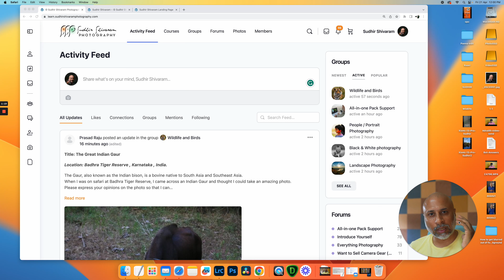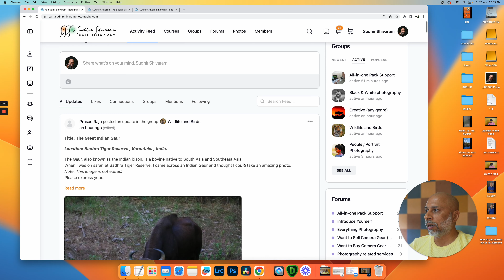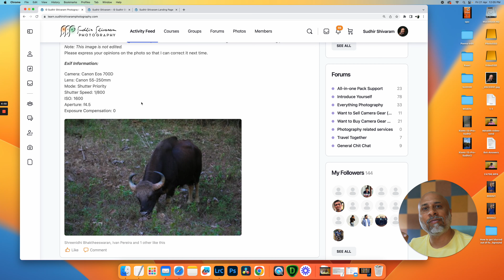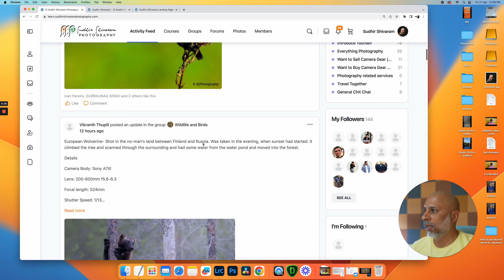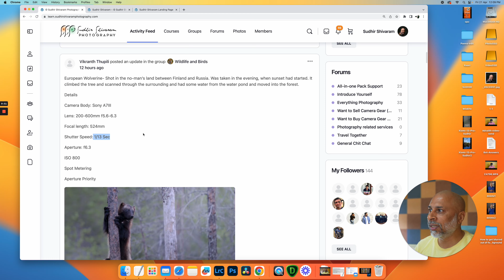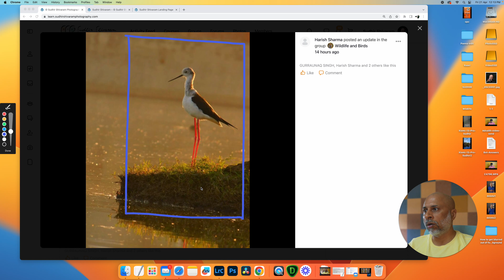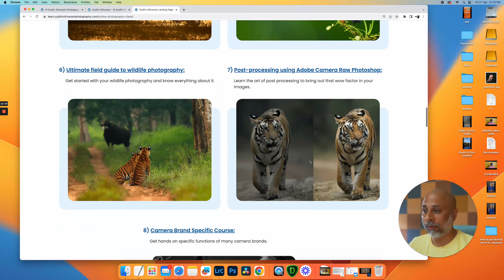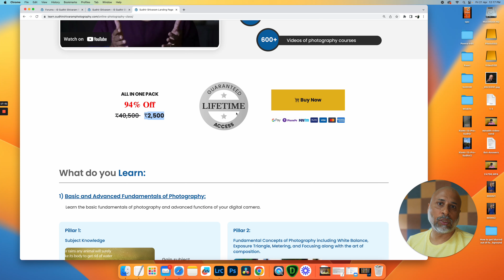Image Review and Critique - Tips to improve your Photography - 21 April 2023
Hey there! In this video, I review some of the images posted on my photography learning platform and provide feedback to help you improve your photography skills. I cover important aspects such as exposure, sharpness, lighting, composition, and a lot more. I also emphasize the importance of providing all the necessary details about the image, such as camera settings and location, to help me give better feedback. So, if you're looking to enhance your photography skills, make sure to watch this video and take notes!

For just INR 2,500 (plus GST) these are the benefits you get:

👉 Unlimited access to 20+ Courses|500+ videos|80+ hours learning
👉 Course Progress Tracking
👉 Course Completion Certificate
👉 Lifetime access to all current and new courses
👉 Improved Experience using Desktop & App
👉 New Android & iOS App in real-time sync with Web
👉 Genre-Specific Groups to Post images, invite and offer critique
👉 Discussion forums for photography inputs, buy/sell gear and more
👉 Passionate Community of Photographers
👉 Showcase of Best work from SSP Students

Yes, the price is unbelievable for the benefits you get.